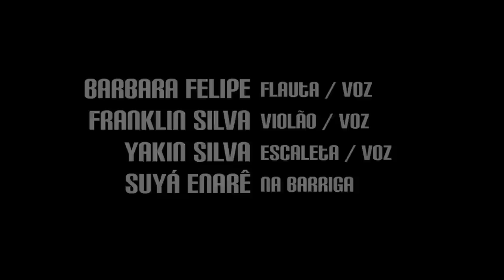EP 01 - Cantiga de Esperança - Raiz de Vento - No Quintal Lá de Casa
Dentro da linha da sincronicidade conhecemos esta família musicista, saudável subversiva por natureza e num dia de paz aqui no Vale do Capão nos encontramos para realizar este registro no Quintal lá de Casa. Amigos verdadeiros que seguem suas vidas cantando a esperança por tempos sempre bem vidos e harmônicos.

Música de Franklin Silva

Barbara Felipe - Flauta e Voz
Franklin Silva - Voz e Violão
Yakin Silva - Voz e Escaleta
Suyá Enarê - Na Barriga

Videomaker - Glauber Xavier

Produção - Saudáveis Subversivos